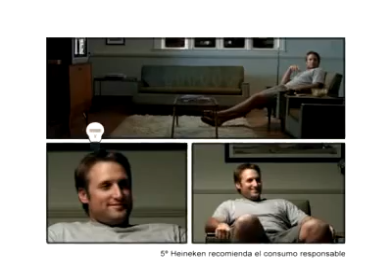Heineken 2008 - Comic. Futbol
Innovador anuncio de Heineken, mostrandonos un formato tipo comic, para promocionar su barril de 5 litros.
La musica corrio a cargo de la cantautora britanica Adele y su cancion "Tired".